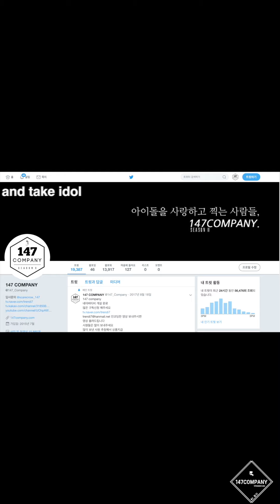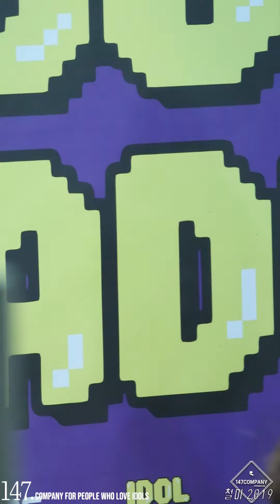HINAPIA photo 희나피아 개별 포토 191211 BY 147Company 아이돌라디오 직캠 fancam